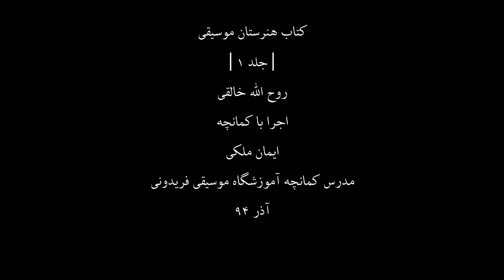کتاب هنرستان1،روح اله خالقی،کمانچه ایمان ملکی،43،مدرس آموزشگاه موسیقی فریدونی،آذر94.mp4